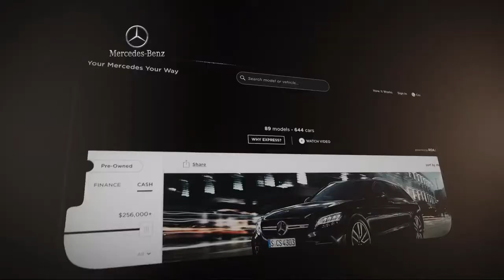2018 Mercedes-Benz S-Class S 560 Sedan Fort Washington King of Prussia Cherry Hill Philadelphia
2018 Mercedes-Benz S-Class S 560 Sedan Stock Number: JA407314L Vin:WDDUG8GB1JA407314.